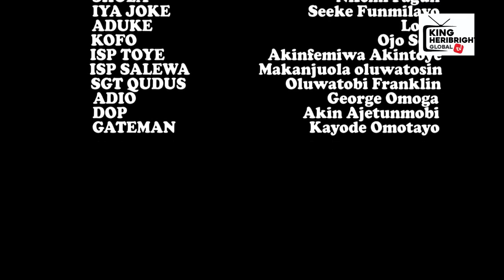IKA O LAMI. Episode 2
king Heribright productions
As directed by king Heribright Olasunkanmi